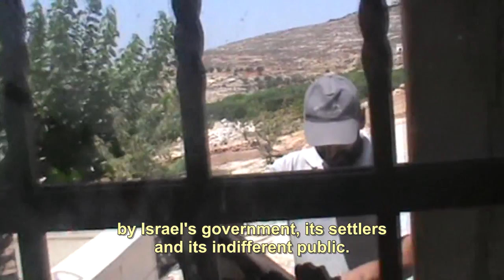Jaber family attacked by Zionist settlers - al-Baqa'a, occupied Palestine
The Jaber family of al-Baqa'a is being harrased and attacked by the Zionist settlers of Kiryat Arba. This incident was filmed by Hudaina and Atta Jaber's daughter through the house window on July 12th, 2013. Her father, who arrived at the scene as the settlers were rampaging around the house, had fainted and was given water by the ITF soldiers who would not apprehend the settlers a moment earlier.